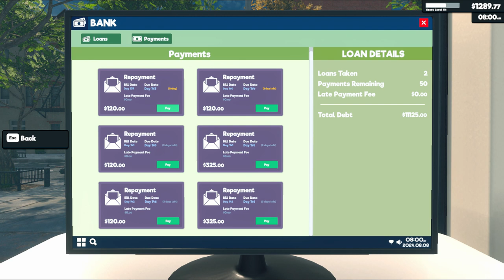Supermarket Simulator Day 143 Part 1